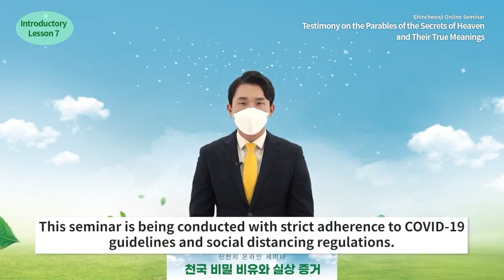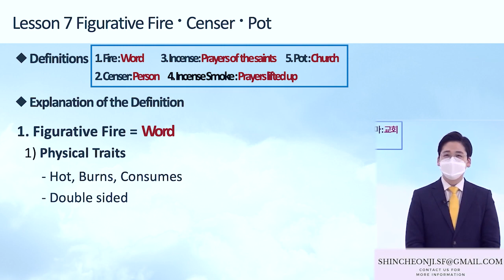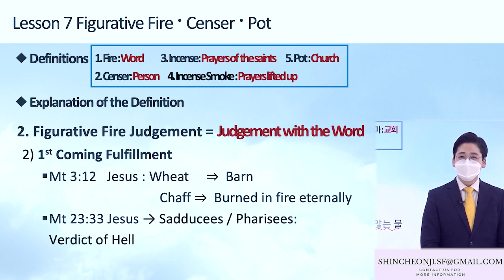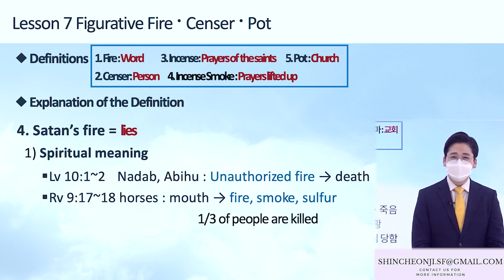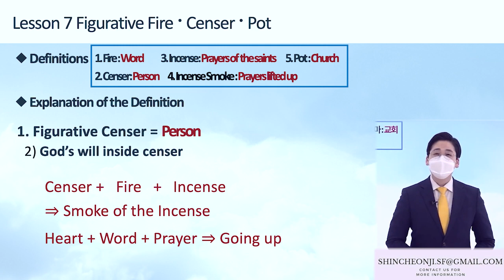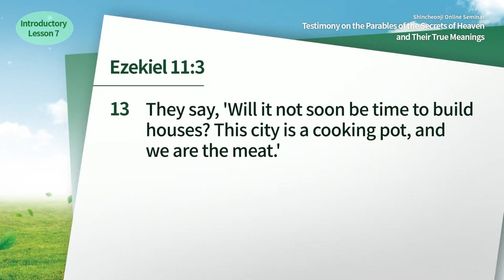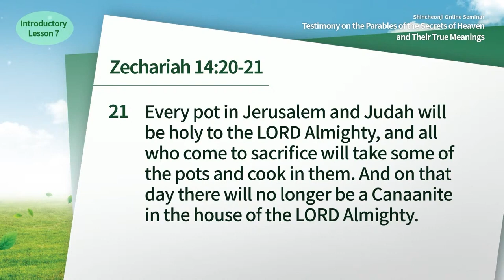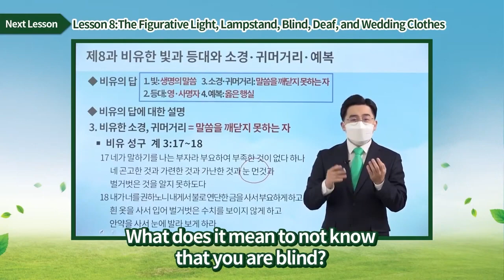[Lesson 7] The Figurative Fire, Censer, Pot | Shincheonji Online Seminar